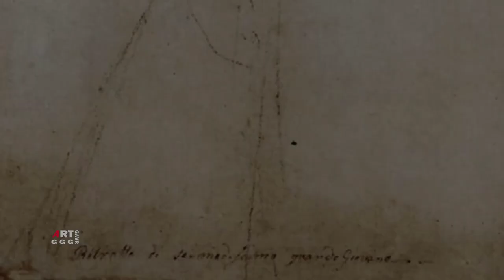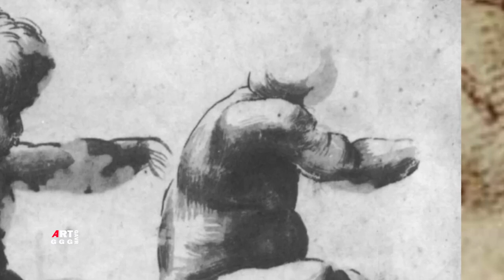Рафаэль Санти. Рисунки, этюды, эскизы. Часть 6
художника. В ролике показаны рисунки эскизы
1. Эскиз головы и руки апостола для Преображения 1520 Черный мел Бумага 36.3×34.6 Чатсуорт-хаус, Дербишир.
2. Эскиз Мария у подножия креста 1506 Перо Чернила Бумага 27.1×16.3 Галерея Альбертина, Вена.
3.Эскиз обнаженной мужской фигуры для Станца дель Инчендио ди Борго дворца понтифика в Ватикане 1515 Мел Графит Бумага
16.8×21.2 Музей Тейлора, Харлем.
4. Эскиз сидящих детей 1512 Чернила Серебряная игла Бумага 16×20.3 Музей Эшмола Оксфорд.
5. Эскиз сцены забрасывания камнями Св. Стефана для Сикстинской капеллы в Ватикане 1514 Перо Чернила Бумага 26.3×42.9 Галерея

Альбертина, Вена.